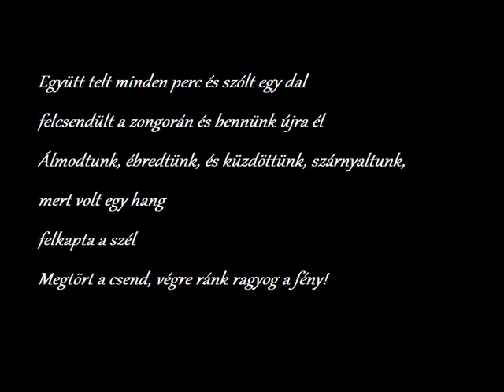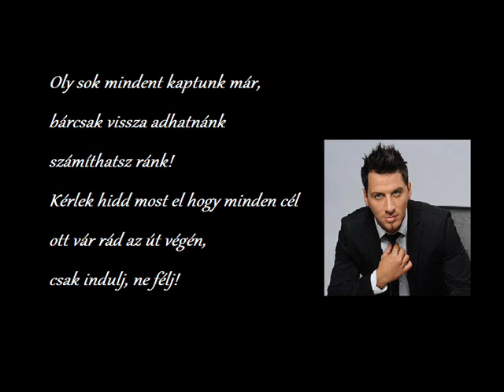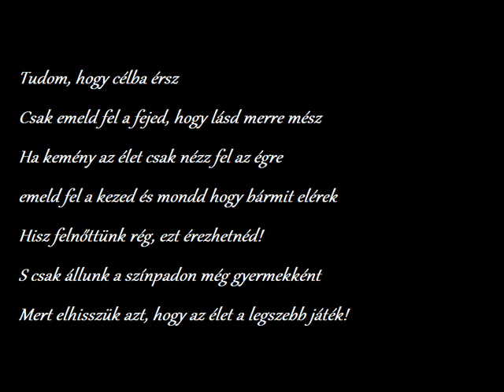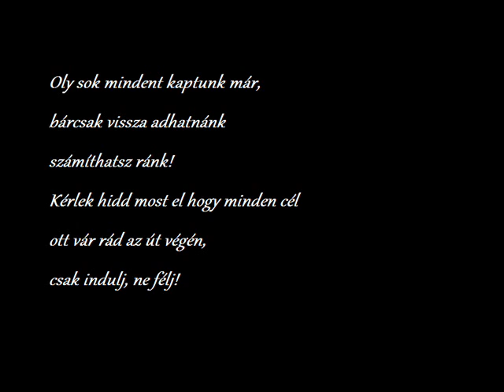Vastag Csaba,Oláh gergő,Kocsis Tibor - Legszebb játék (dalszöveg)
Legszebb dal( dalszöveggel együtt ) "hivatalos dalszöveg"